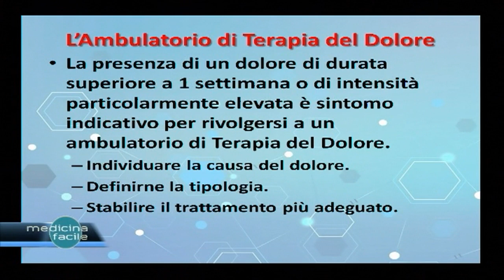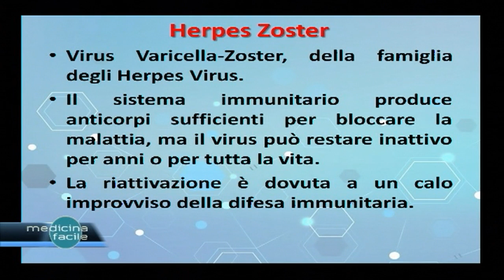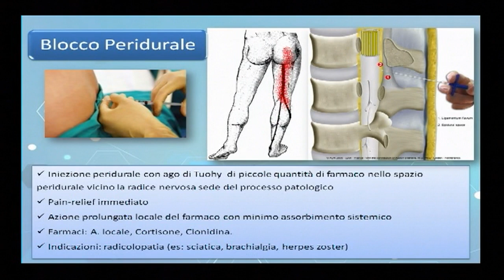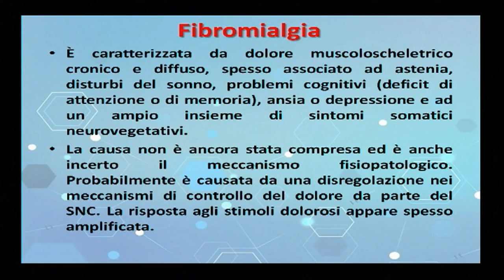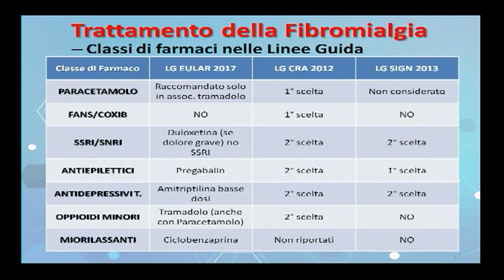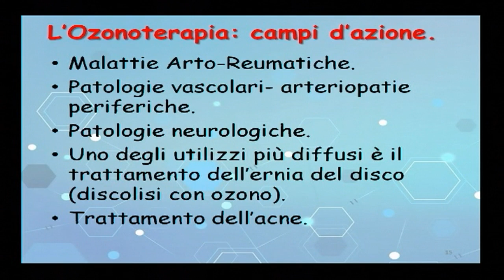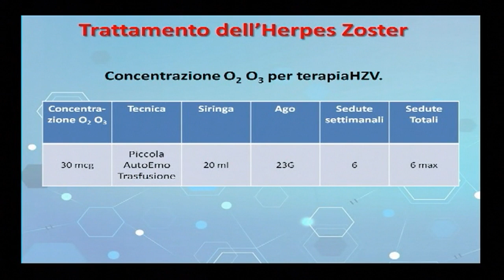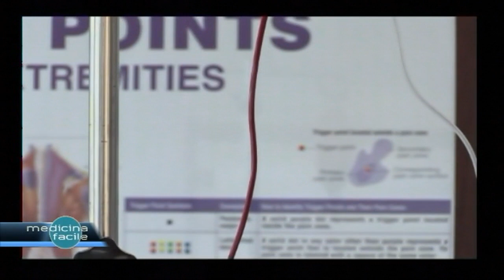Medicina Facile - Fuoco di Sant’Antonio e Fibromialgia: il dolore si batte così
Con la Dott.ssa Sara Di Paola